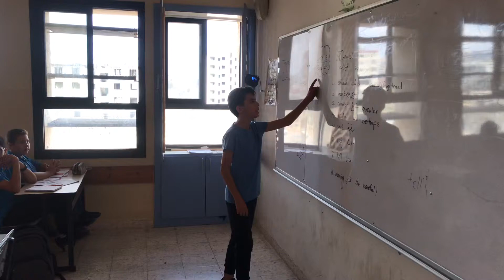Tariq Hisham Qarareyya, 7th grade, U.3